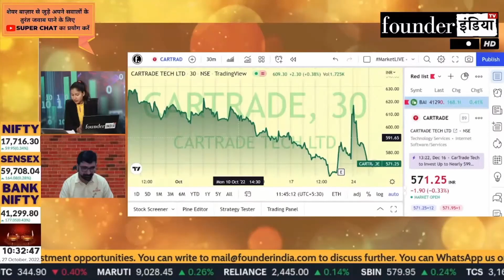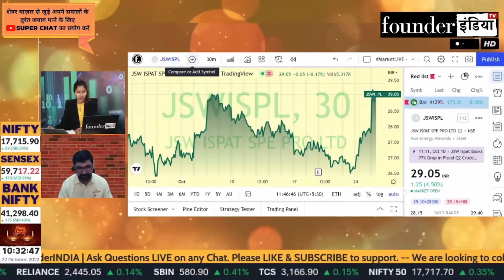JSW Ispat Special Products Ltd. के शेयर में क्या करें? Expert Opinion by Vivek Karwa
Analysis of: JSW Ispat Special Products Ltd.

Shows on jswispat jswispatspecial jswispatspecialproducts StockMarket equity trading investment commodity personalfinance tax cryptocurrency blockchain reviews marketanalysis startups policyreviews nifty sensex and much more.